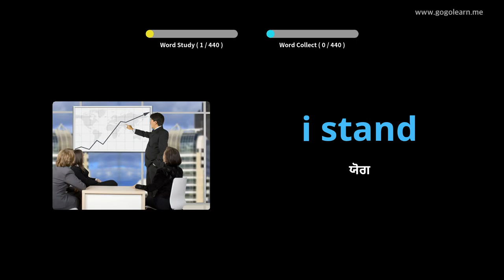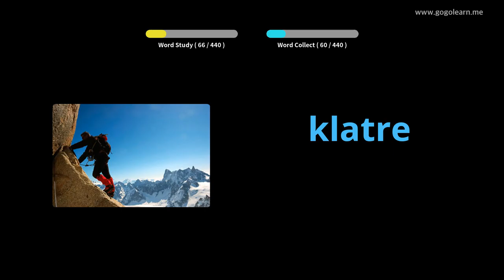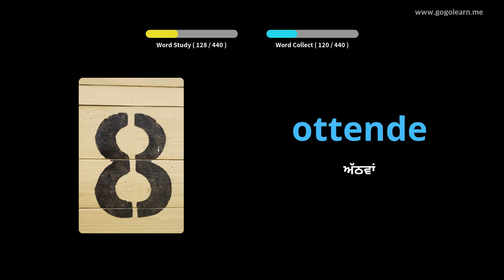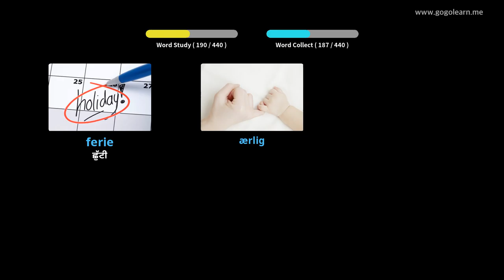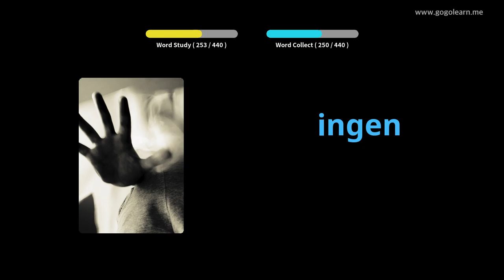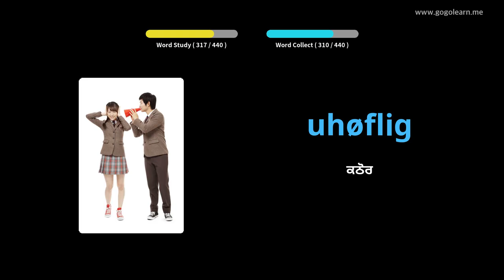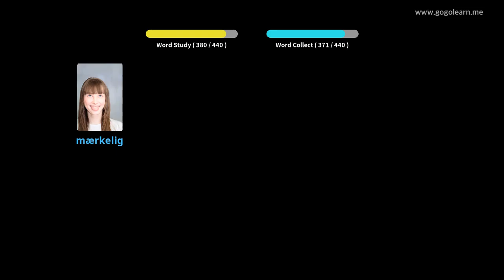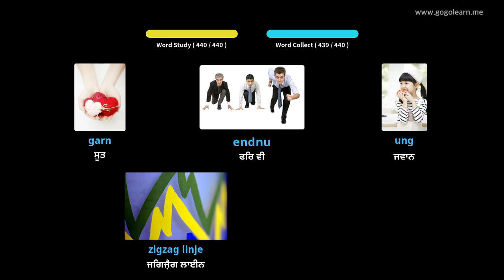ਡੈੱਨਮਾਰਕੀ ਸ਼ਬਦਾਵਲੀ ਮਿਡਲ ਸਕੂਲ |Golearn